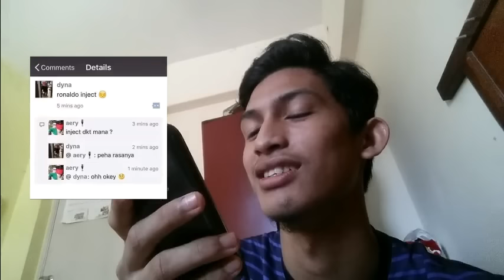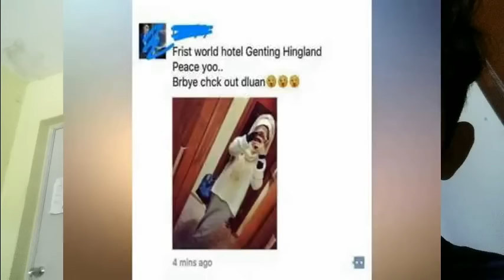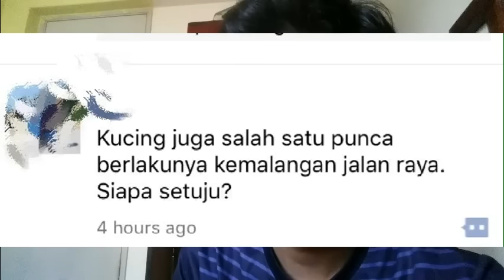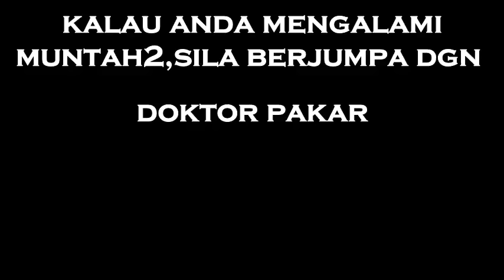karenah budak2 wicet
sedikit cebisan budak2 wicet